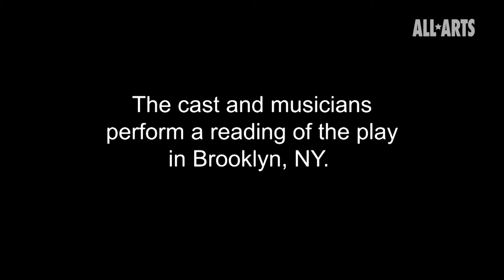'Fandango for Butterflies (and Coyotes)' | En Garde Arts presents Uncommon Voices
Playwright Andrea Thome talks about her own family’s story and speaks to how the themes of immigration, fear and hope are not new in this new episode of "Uncommon Voices," presented by En Garde Arts! Inspired by interviews with undocumented immigrants from Latin America living in New York, "Fandango for Butterflies (and Coyotes)" takes the form of a fandango: a community celebration where stories are brought to life through live performance, music, and dance.

This new series from ALL ARTS, co-produced by En Garde Arts Artistic Director Anne Hamburger and four-time Emmy winning television producer Jesse Green, highlights new theatrical work by artists using their craft to explore the most important issues we are facing today, from climate change to immigration, homelessness to identity politics. Interviews with playwrights, directors and performers combined with excerpts of new theatrical work in its earliest stages of development, peels back the curtain on the birth of theatrical ideas.